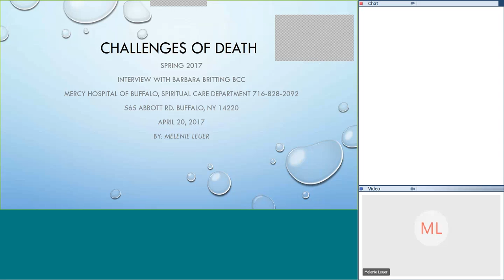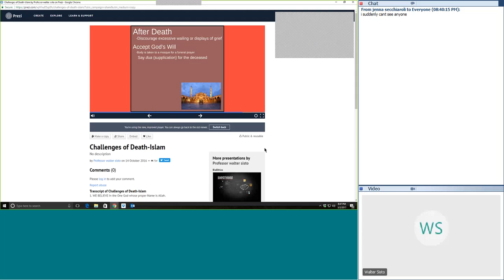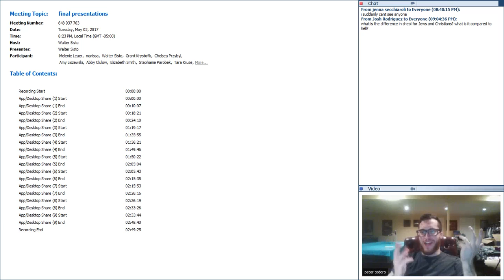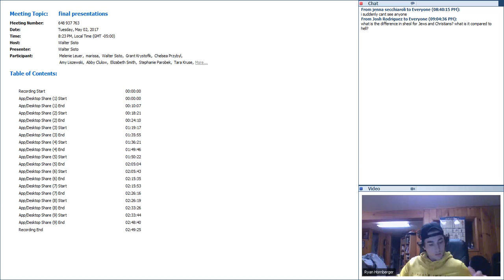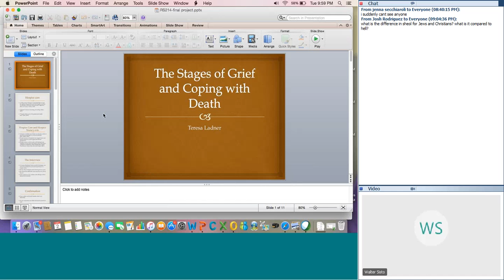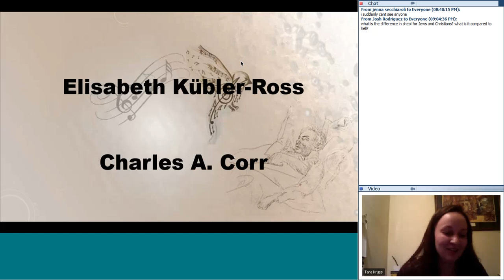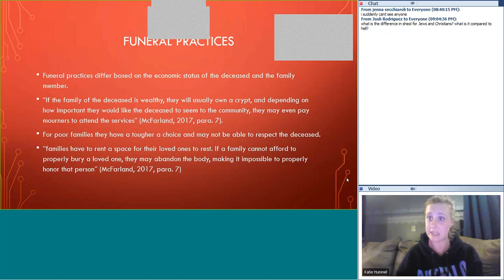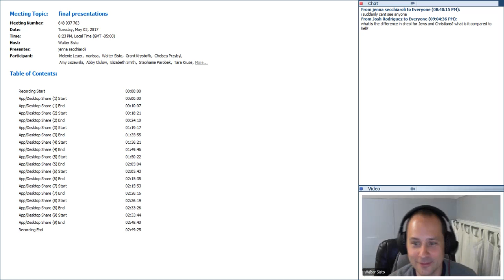final presentations 20170503 0023 1